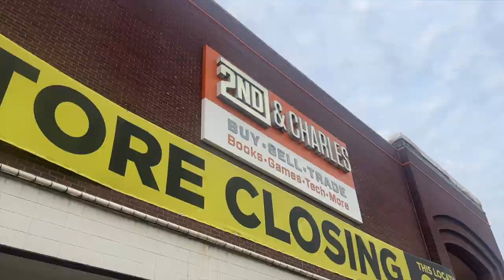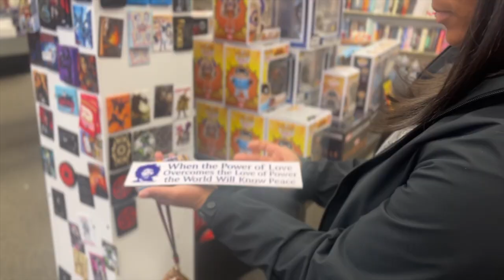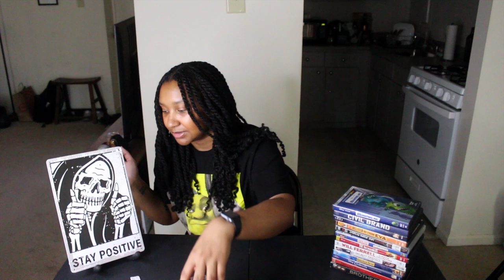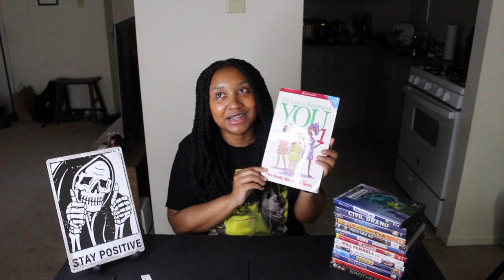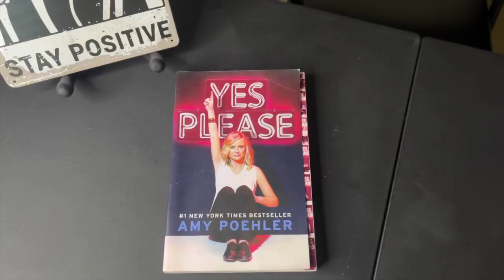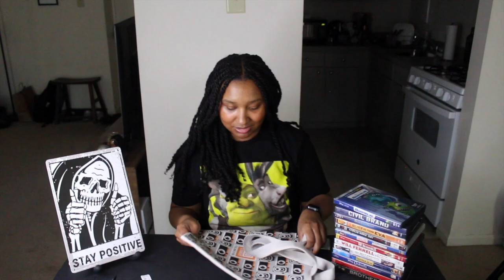keep buying cute stuff | estrogen release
buying cute stuff is a mental escape, sharing my experience with the 2nd Charles shop 😊

YouTube Free Music for Videos 👉 Music by Karrit Music - Jazz Hop Type Beat